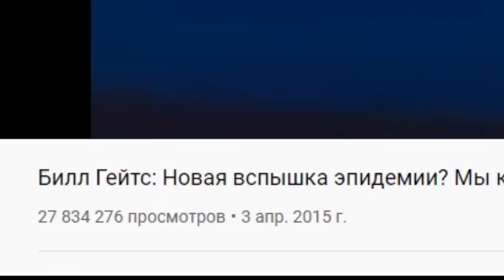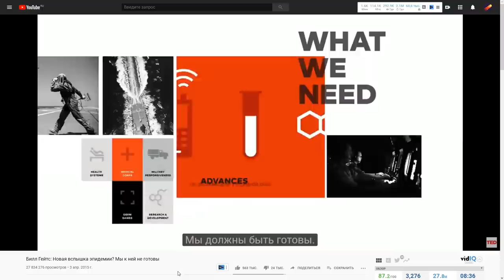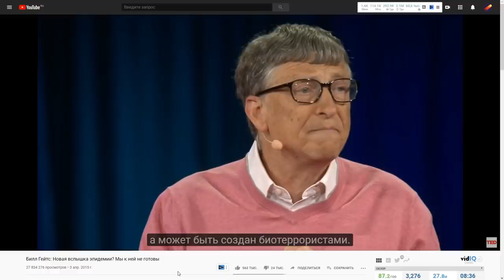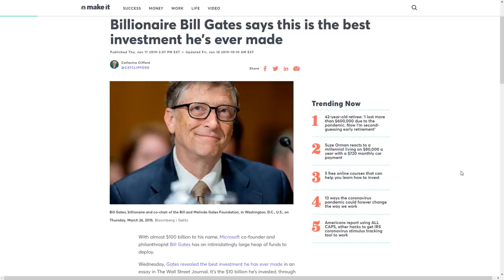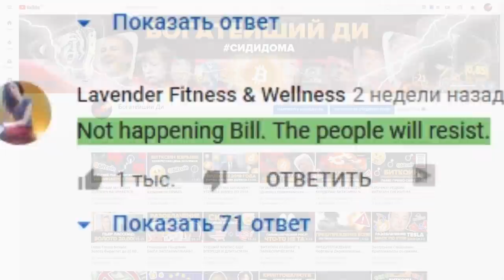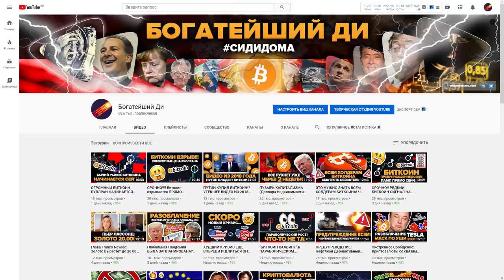БИЛЛ ГЕЙТС ОТВЕЧАЕТ НА ТЕОРИИ ЗАГОВОРА ВАКЦИНАЦИИ